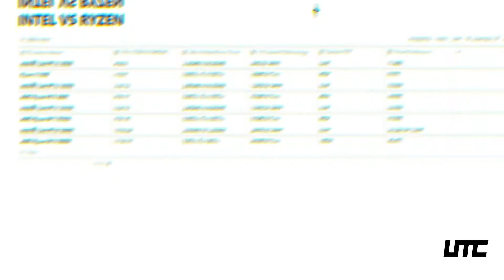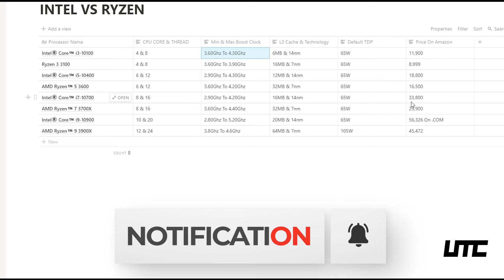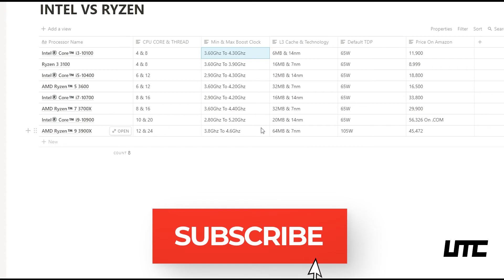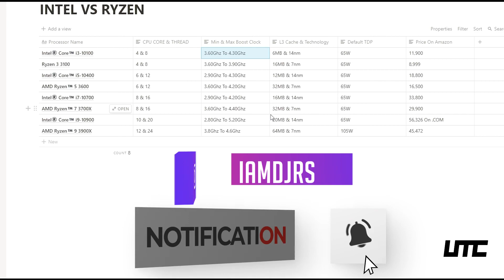INTEL VS AMD in 2020. Which One is Better? Which Should You Buy? Which is Best Gaming CPU?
Macbook Adaptor
Mobile 1
Mobile 2

Action Camera